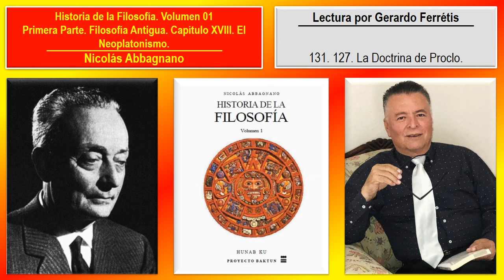Historia de la Filosofía. Volumen 01. 131. 127. La Doctrina de Proclo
Historia de la Filosofía. Nicolás Abbagnano. Volumen 01. 131. Parte Primera. Filosofía Antigua. Capítulo XVIII. El Neoplatonismo. 127. La Doctrina de Proclo.